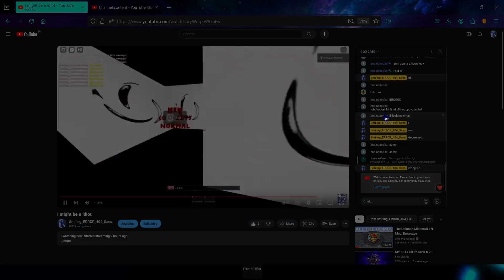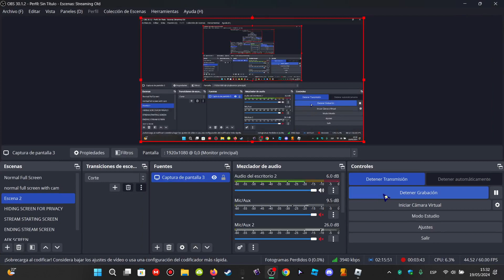(NEW) NORMAL (OLDEST) LAP 1 COMPLETION (FINALLY!!!!!!)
IT TOOK ME OVER 4 HOURS IN TOTAL